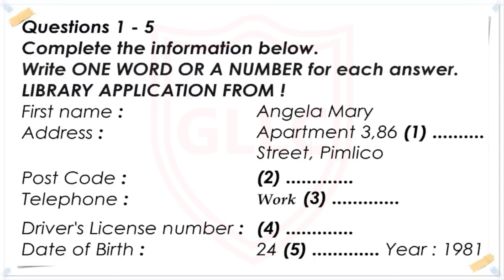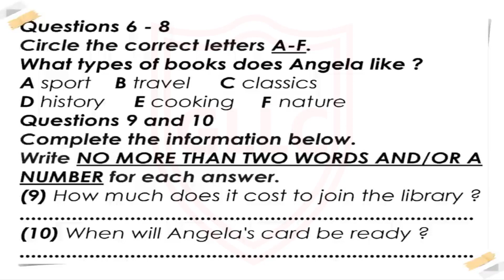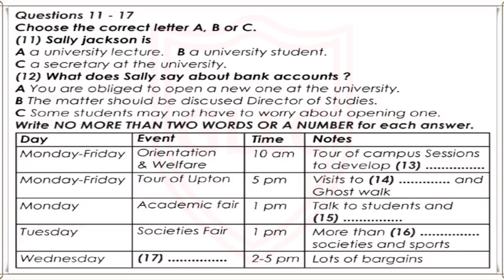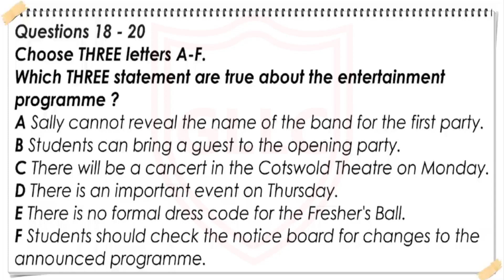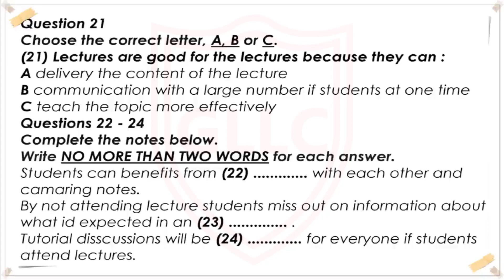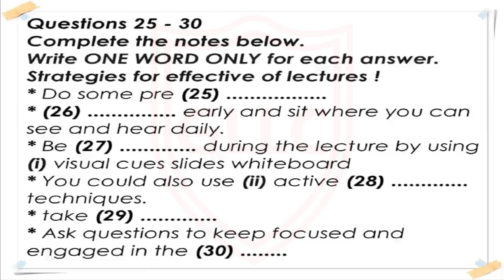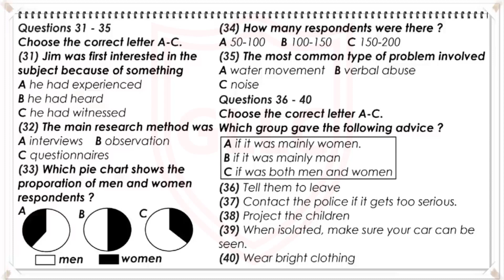IELTS Listening NEW Practice Test with Answers | Practice test 22